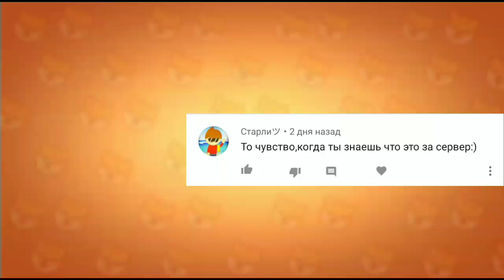СЛИВАЮ СВОЙ ПАК ВЫРЕЗОК В СТИЛЕ ХАЙМОЛТА БРАВЛ СТАРС